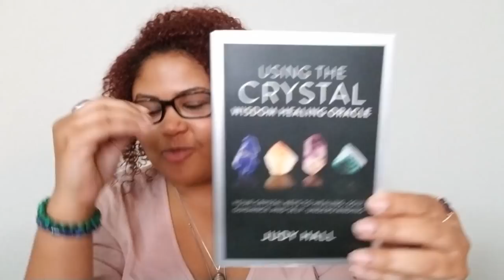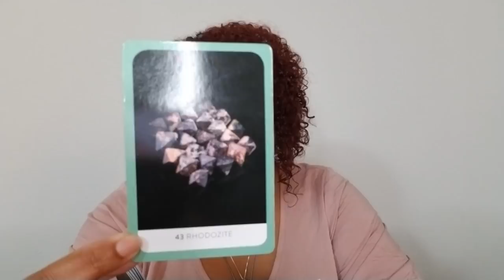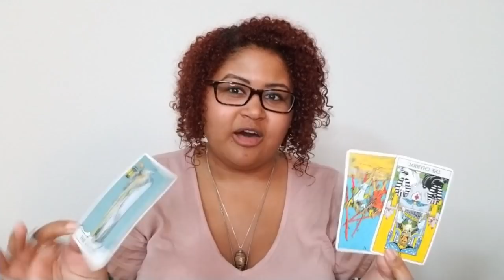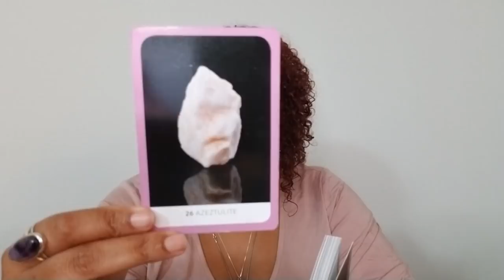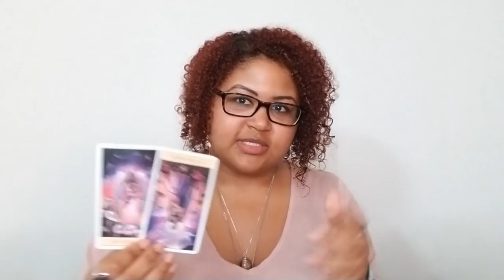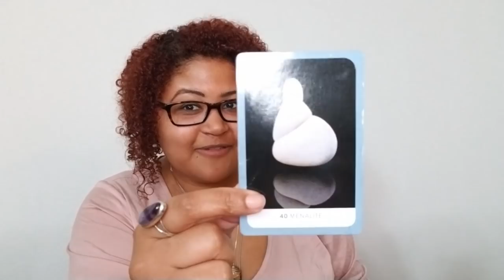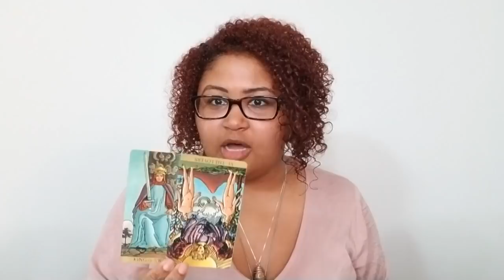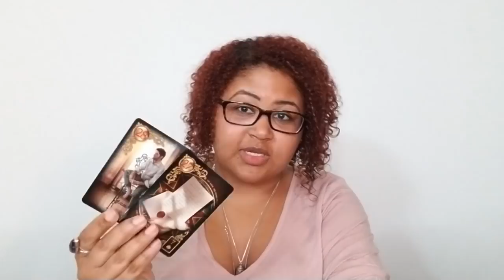February 2020 Channelings & Crystal Readings: Fire Signs (Aries, Leo, and Sagittarius)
February Channelings & Crystal Readings (Fire): Aries, Leo, and Sagittarius (Rising, Sun, Moon, then use your own discernment)

Water: Aries: 18:40
Air: Leo: 36:27
Earth: Sagittarius: 2:14